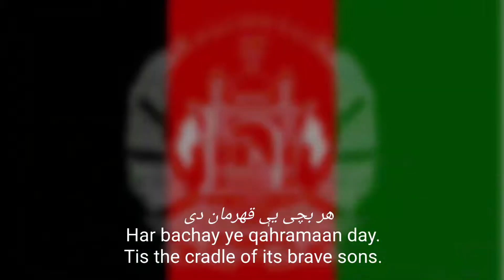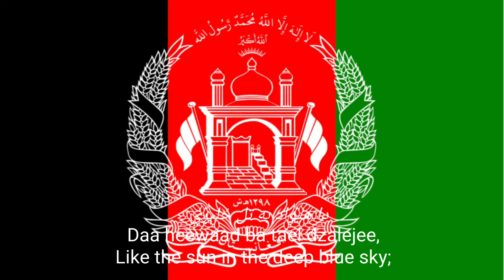🇦🇫 ملی سرود ملی - National Anthem of Afghanistan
ISLAMIC REPUBLIC OF AFGHANISTAN: ملی سرود ملی | SURŪD-E MILLĪ | AFGHAN NATIONAL ANTHEM

Lyrics of Afghanistan Anthem:

_دا وطن افغانستان دى_
_Dā watan Afğānistān day,_
_'Tis the land of Afghanistan,_

_دا عزت د هر افغان دى_
_Dā izat də har Afğān day._
_'Tis the pride of every Afghan._

_كور د سولې، كور د تورې_
_Kor də sole, kor də tūre,_
_'Tis the land of peace and the sword,_

_هر بچى يې قهرمان دى_
_Har bačay ye qahramān day._
_'Tis the cradle of its brave sons._

_دا وطن د ټولو كور دى_
_Dā watan də ṭolo kor day,_
_'Tis the homeland of every tribe,_

_د بلوڅو، د ازبكو_
_Də Baloco, də Uzbəko;_
_Of the Baloch and the Uzbeks;_

_د پــښــتون او هزارهوو_
_Də Paẋtūn aw Hazārāwo,_
_Of Pashtuns, and of Hazaras;_

_د تركمنو، د تاجكو_
_Də Turkməno, də Tājəko._
_Of the Turkmens and of Tajiks._

_ور سره عرب، ګوجر دي_
_Waər sara Arəb, Gūjər dī,_
_Among them are Arabs, Gurjars,_

_پاميريان، نورستانيان_
_Pāmīriyān, Nūristānyān;_
_The Pamiris, Nuristanis;_

_براهوي دي، قزلباش دي_
_Brāhuwī dī, Qizilbāš dī,_
_The Brahuis, the Qizilbash;_

_هم ايماق، هم پشايان_
_Ham Aymāq, ham Pašāyān._
_Also Aimaqs and Pashais._

_دا هيواد به تل ځلېږي_
_Dā hīwād ba təl źaleģī,_
_Like the sun in the deep blue sky;_

_لكه لمر پر شنه آسمان_
_Ləka lmar pər šnə āsmān._
_Forever shall this great land shine!_

_په سينې كې د آسيا به_
_Pə sīne ke də Āsyā ba,_
_In the chest of Asia it lies;_

_لكه زړه وي جاويدان_
_Ləka zṛə wī jāwīdān._
_As the heart shall it remain!_

_نوم د حق مو دى رهبر_
_Num də haq mo day rahbar:_
_We shall follow the one God:_

_وايو الله اكبر_
_Wāyū Allāhu Akbar!_
_We all chant, "God is the Greatest!_

_وايو الله اكبر_
_Wāyū Allāhu Akbar!_

_وايو الله اكبر_
_Wāyū Allāhu Akbar!_

Thanks 😊